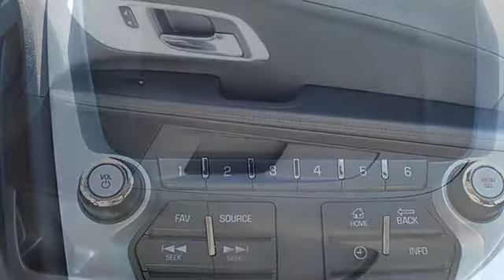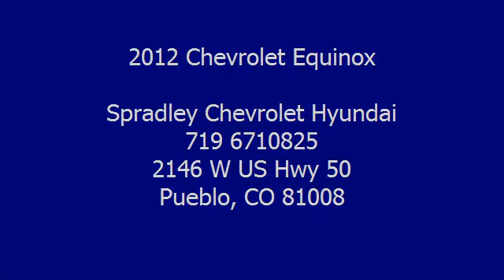2012 Chevrolet Equinox - Spradley Chevrolet Hyundai - Pueblo, CO 81008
2146 W US Hwy 50

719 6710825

For Sale: 2012 Chevrolet Equinox
VIN: 2GNFLEEK8C6109799
Engine: Gas/Ethanol I4 2.4/147
Drivetrain: AWD
Transmission: Automatic
Mileage: 15,135
Color: Silver Ice Metallic (exterior) Jet Black (interior)

Features:
This vehicle is absolutely gorgeous!  This 2012 Chevrolet Equinox gets 20 miles per gallon in the city and gets 29 miles per gallon on the highway.   What are you waiting for?